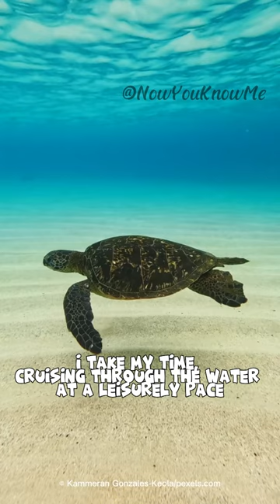NowYouKnowMe - I Am A Graceful Sea Turtle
Life as a sea turtle is full of adventure, from navigating the seas to enjoying some beachfront property. Just keep swimming, and who knows, maybe we'll bump into each other in the big blue ocean someday!